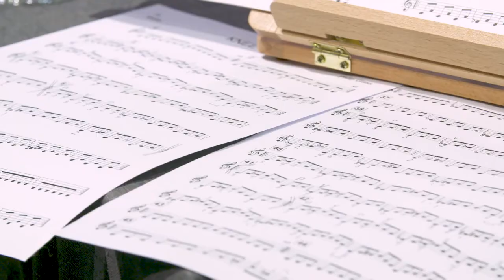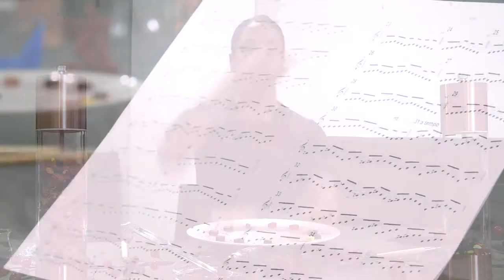Knee Play 2 by Philip Glass | an Art Crush multidisciplinary performance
Music: Knee Play 2 by Philip Glass
Avery Zhao, live painting and scenography
Marc Djokic, violin
Airana Pirela Sanchez, dance and choreography

Marie Dietlin, videography
Video editing: Avery Zhao
Location: Céramic Café Studio, Montreal
Premiered by the festival Music and Beyond during their 12 Days of Christmas virtual concert series, December 2020